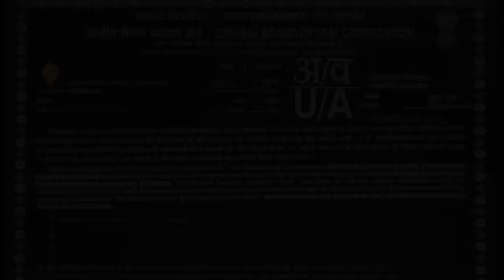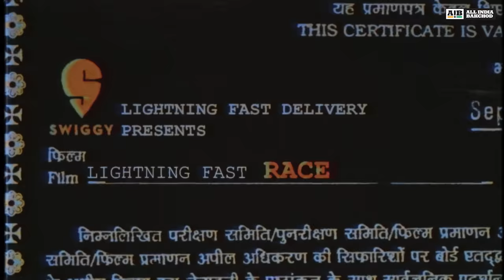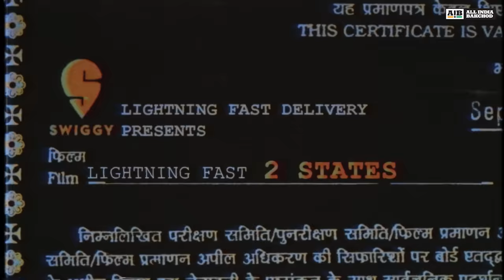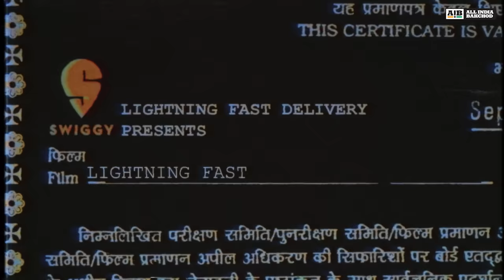AIB : Lightning Fast Movies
Bollywood movies in lightning fast speed.

Directed By
Puneet Chadha
Vishal Dayama

Written By
Tanmay Bhat
Rohan Joshi
Gursimran Khamba
Ashish Shakya
Puneet Chadha
Vishal Dayama
Devaiah Bopanna
Rohan Desai
Utsav Chakraborty
Vignesh Raja

Starring
Ashish Shakya
Naveen Polishetty
Shantanu Anam
Sainee Raj
Utsav Chakraborty
Urooj Ashfaq

Additional Cast
Kamal Dev
Eeshita Chinmulgund

Executive Producer
Naveed Manakkodan

Line Producer
Mayank Choudhary

D.O.P
Siddharth Vasani

Editor
Dipraj Jadhav

Stylist
Bhawana Vasistha

Art Director
Gladvin Picardo

Online Editor
Siddhartha Tripathi

Production Executives
Jay Pikle
Tejas Gaikwad

Finance Controller
Vikram Singh (OML)

Assistant DOP
Manish Upaskar
Abhinav Chatterjee

Production Design
Ashish Dave & Team

Assistant Directors
Kamal Dev
Eeshita Chinmulgund
Jay Pikle
Tejas Gaikwad

Focus Puller
Gagandeep Bawa

Sound Recordist
Rohit Pathak

Boom Man
Rinku

Sound Design
Studio 9 Horses

Aakash Shah
Sandeep Singh
Sejal Badala
Gladvin Picardo
Deepak Kumar

Client Servicing
Nikita Sahota
Jigar Seth
Prerna Khatri

DI
Siddharth Vasani

Dressman
Rahul Sadaravte & Team

Camera & Equipments
1 Stop Cine Digital

Light Vendor
Famous Cine lights

Camera Attendants
Jitendra Mahato & Team

Spot
Saleem & Tejas

Catering
Manglore Spice

Table, Chair & Tents
MM Sound

Production Supply
Kundan Cutlery
Vaibhav Supari
Sun Enterprises

Production Car
Shrejal Tours & Travels

Production Tempo
Baba Tempo

Location
Russian Villa 1, Madh Island